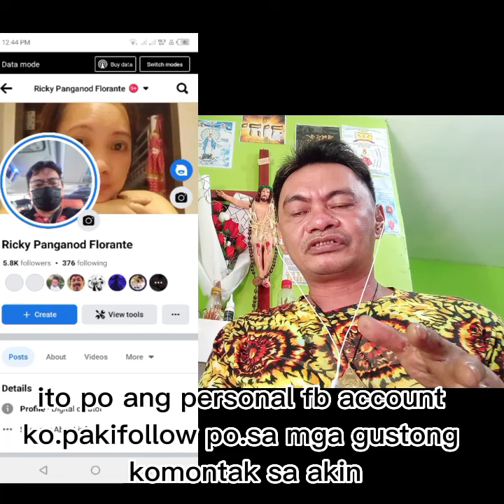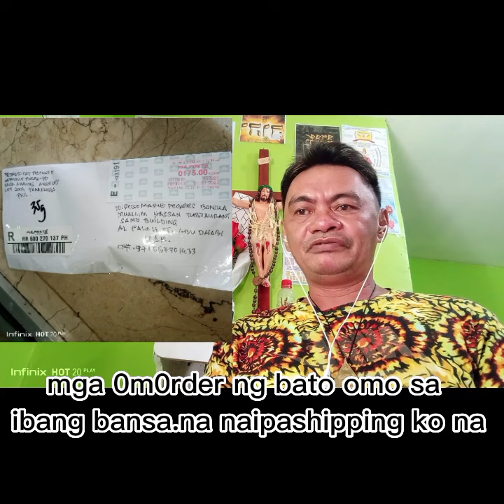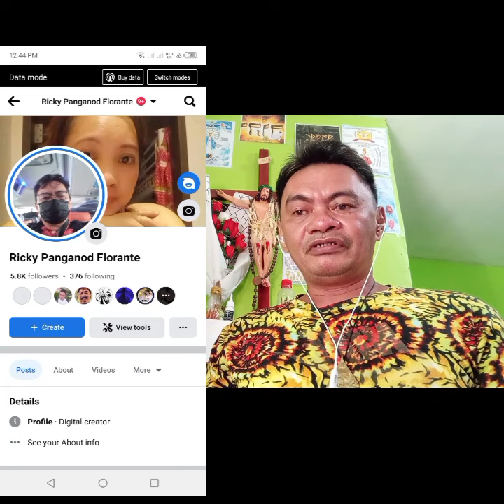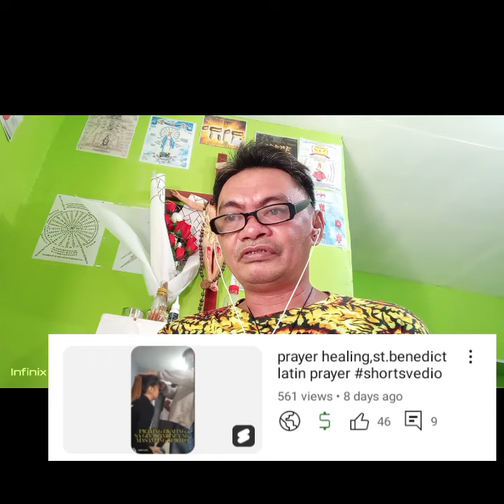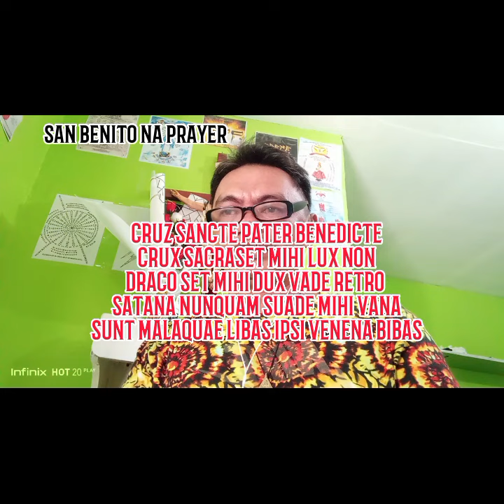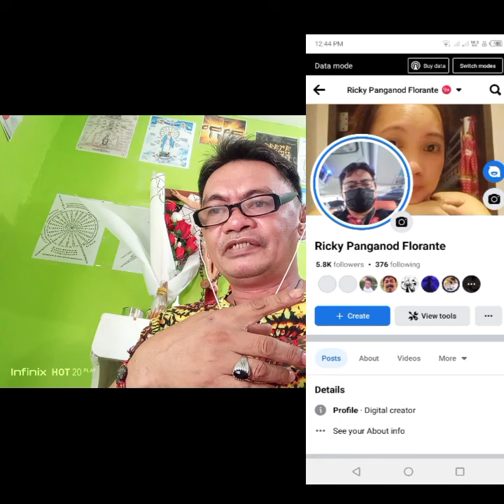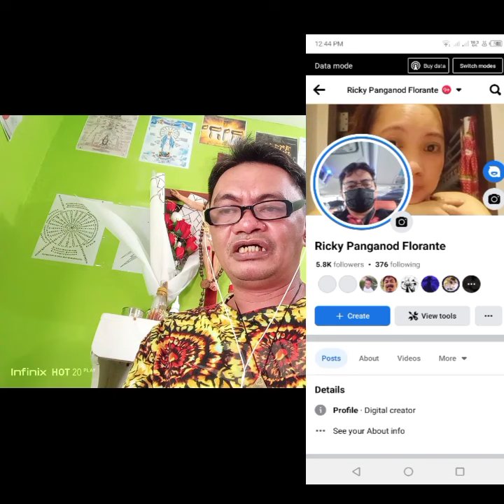Ang mga ginagamit kong orasyon para sa prayer healing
ito po ang link ng personal fb aaccount ko iklik lang ito sa mga gustong omorder ng mga panyo,omo,medalyon